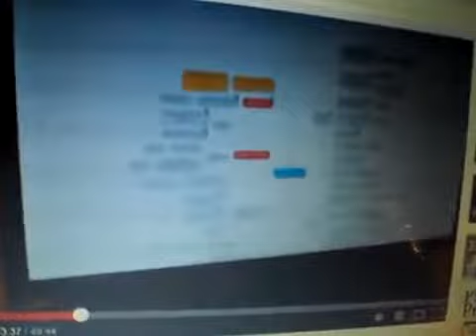(Inmendham) Re Inmendham Straw Man Machine (2014)